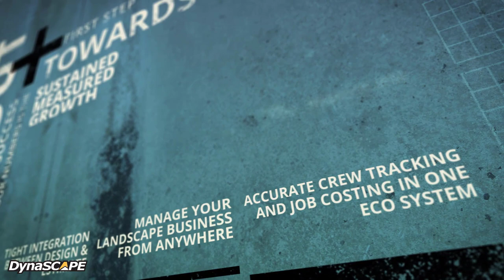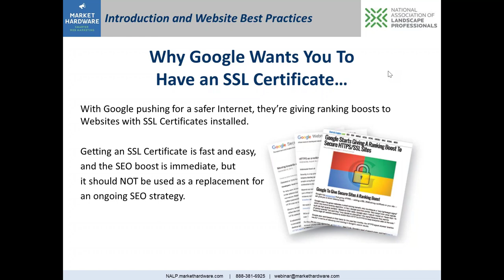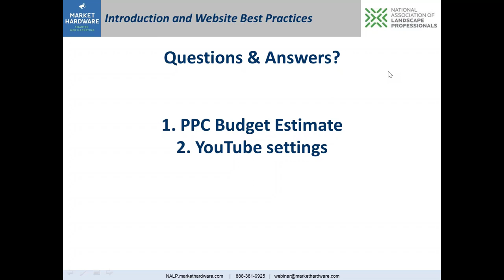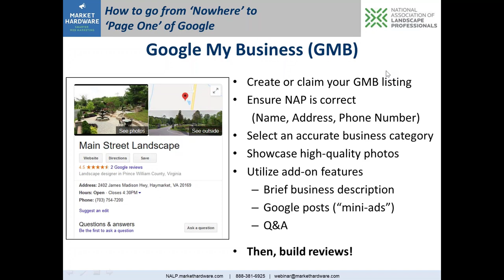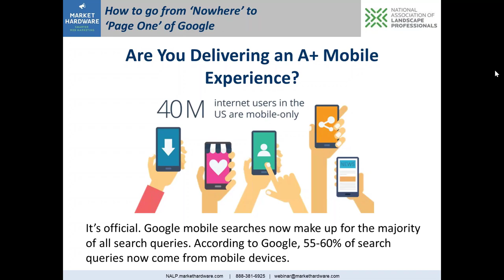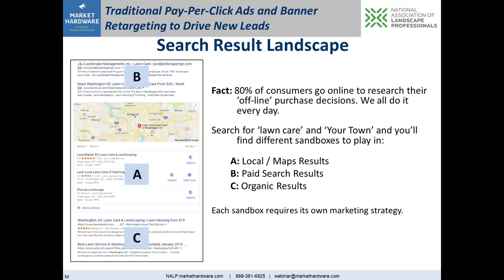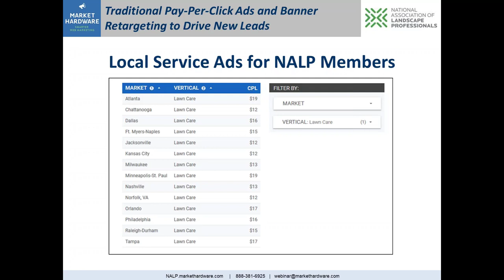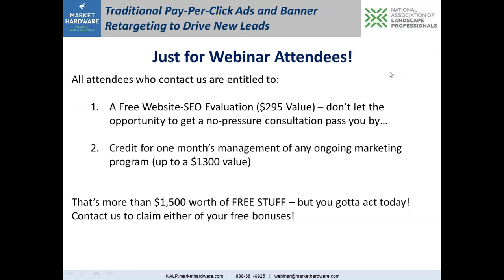5 Steps to Winning on the Web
“The biggest challenge I have is Web Marketing – it’s hard to tell who’s real and who isn’t. And even harder to decide what to do myself or hire out. Everyone pretends to have a magic formula that can drive unforeseen levels of search traffic, while raking in leads. It’s difficult to know what ACTUALLY works.”

Sound like you? If so, don’t panic! An astounding number of NALP members just finished reading that same quote and wondered if they contributed parts of it!

So here’s the good news. NALP and Market Hardware have decided to partner up on a regional workshop, coined “NALP Web Marketing Coaching Day,” designed to help you understand everything from basic Web Marketing fundamentals, all the way to the most intricate, new, and timely strategies. But, because of some bad weather we decided it was better to offer this great presentation as a webinar. It's our intention that you'll take away a few nuggets of gold that will help you this coming season.